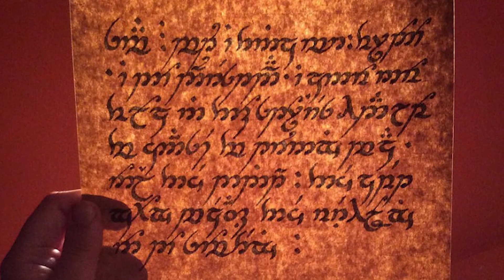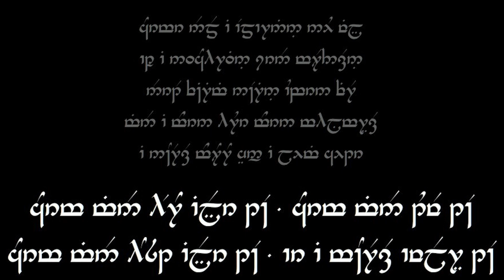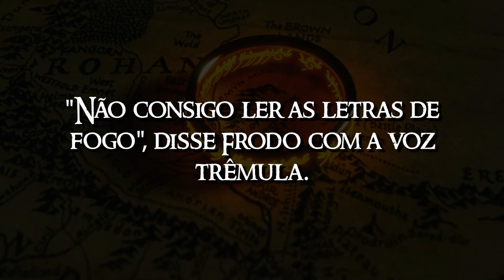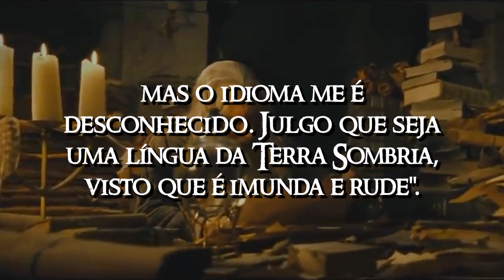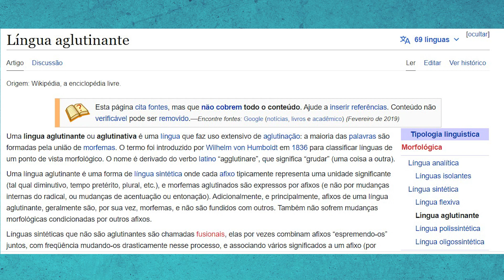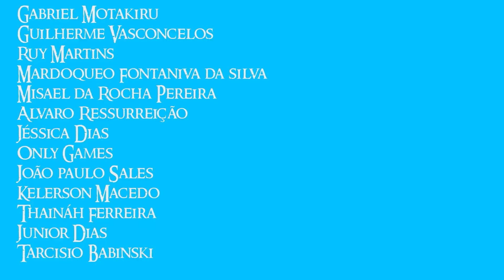A LÍNGUA NEGRA DE MORDOR - O idioma criado por Sauron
NÃO PERCA MAIS TEMPO, LEIA OS LIVROS DE J.R.R. TOLKIEN: